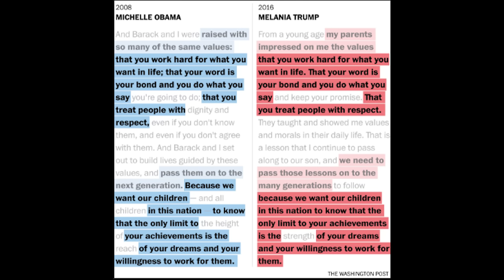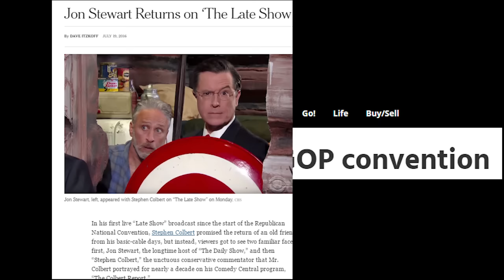Race to 100! MELANIA TRUMP RECYCLES SPEECH, COLBERT RETURNS FOR GOP CONVENTION Ep. 73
Comments and discussion welcomed!